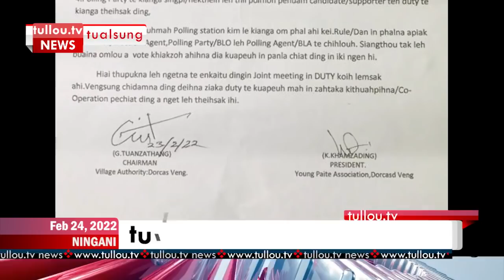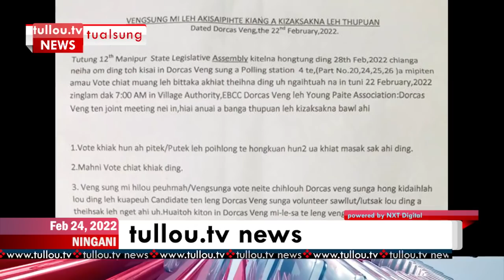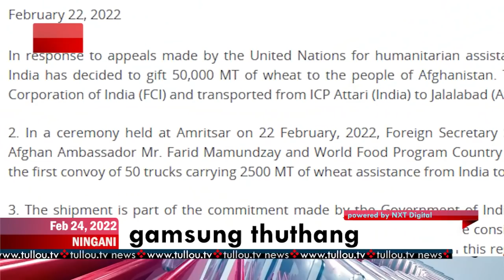tullou.tv news | february 24, 2022